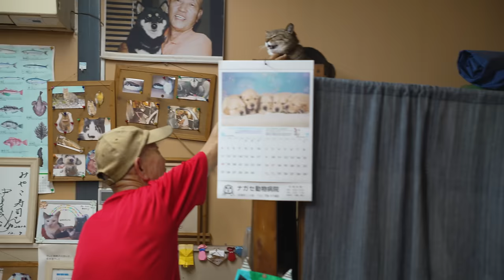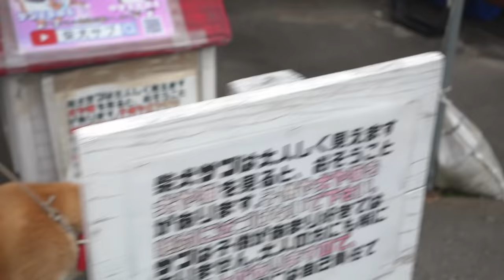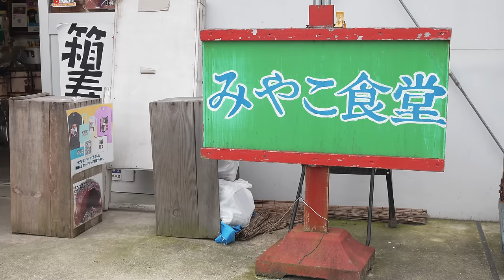A heartwarming sushi restaurant with the love of a kind grandma and grandpa. 寿司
This time, we will introduce the popular sushi restaurant "Miyako Shokudo" in Tokoname City, Aichi Prefecture.
This restaurant is located near the sea and is run by a couple who are over 80 years old.
Seafood dishes such as sashimi set meals are popular, and it is crowded with many customers on weekends.
Please take a look at the wonderful shop full of love of two people until the end.

日本の伝統的な料理（ 寿司 ラーメン うどん そば 刺身 屋台 ）などに加え、町中華やデカ盛り店、日本のストリートフードやスイーツなど、様々なグルメを紹介します。

今回は愛知県常滑市にある人気の寿司食堂「みやこ食堂」さまを紹介します。
こちらは海の近くにある食堂で、80歳を超えるご夫婦が経営しています。
刺身定食をはじめとする海鮮料理が人気で、週末は多くのお客様で賑わいます。
お二人の愛情あふれる素敵なお店を、ぜひ最後までご覧ください。

該頻道介紹日本飲食文化、廚師技巧和日本料理。

除了傳統的日本料理（壽司、拉麵、烏冬面、蕎麥麵、生魚片、地攤）之外，我們還會介紹日本街頭小吃和甜品。

這次要介紹的是位於愛知縣常滑市的人氣壽司店"都食堂"。
這家餐廳位於海邊，由一對80多歲的夫婦經營。
生魚片套餐等海鮮料理很受歡迎，週末也擠滿了顧客。
充滿兩人愛情的精彩店鋪，請大家一定要看看到底。